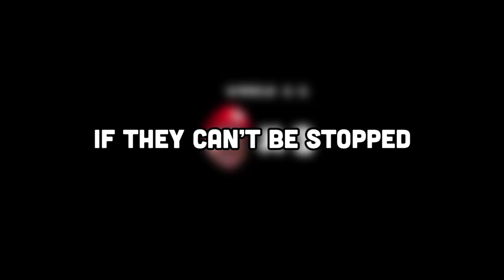Bruz Barilaro Diss Track (FriendlyJordies)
Please support @friendlyjordies through this and whatever comes next!